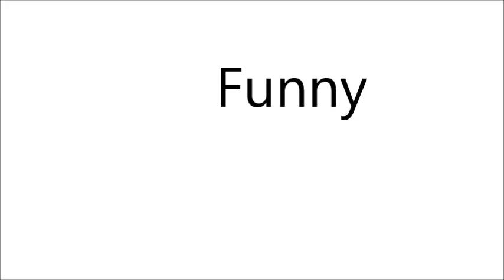How to Pronounce Funny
Learn how to say funny in English with Chad Wordsmith